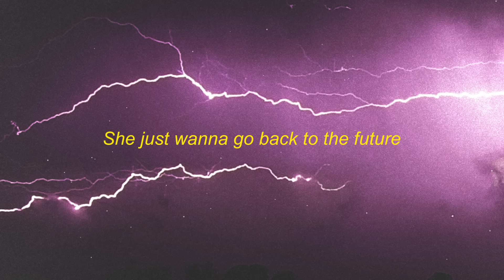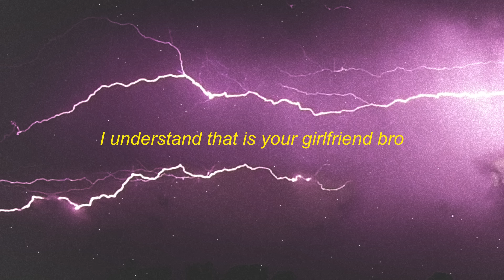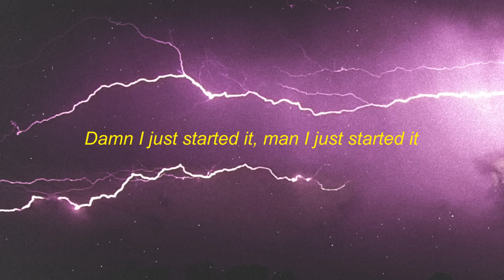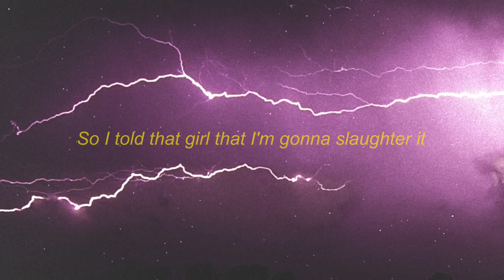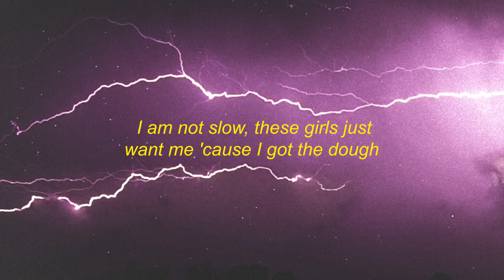Lil Uzi Vert - 20 Min (Lyrics) slowed + reverb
[Pre-Chorus]
I said, "Girl, why you keep callin'?"
I said, "Girl, why you keep callin'?" (Yeah)
She said, "I need a new whip (Yeah)
'Cause I know that you still ballin'"
She just wanna go back to the future, so I brought that girl a DeLorean
Twenty more minutes until I got' go, so I told that girl that I'm gonna slaughter it

[Chorus]
I met that girl right up at my show
Left her man in the crowd on the floor
Out of town never saw her before
Told her, "Baby, we don't got that long"
Listen, this is not my city show
But, I treat it like my city show
Twenty more minutes until I'm on
Twenty more minutes until I'm on (Yeah)
I am not slow
These girls just want me 'cause I got the dough
Pass that girl right on my friend, give and go
He pass me her friend, so they switchin' roles (Yeah)

[Verse 1]
I hit it fast (Fast), yeah, I hit it slow (Slow)
But by the mornin', girl, I gotta go (Yeah)
I gotta get ready, tonight is my show
If you okay, you might open my show
Got the big pointers right under my nose
These niggas mad 'cause I got all the dough
These niggas mad 'cause I got all the dough (yah!)
Changin' my style 'cause I got every flow
Got every girl, ain't no toppin' my hoes (Yah!)
I understand that is your girlfriend, bro
But, you know I gotta keep her close
Open your legs and I keep 'em closed
Livin' life on the edge, on a tightrope
I am so clean, I might start movin' soap (yah)
Drive a new 'Rari, I don't need a note (Skrrr!)
Drive a Bugatti like it's a Volvo
I got your girl and you already know (Skrrr!)
Don't really like her, we friends for the most
Cuban link tri-color, all on my choker (Skrrr!)
Don't leave the crumb, got the bread, then you toast
If you start touchin' my gun, got no holst'
I put a coat on top of my coat
Only 20 minutes before the show (show)

[Chorus]
Pass that girl right on my friend, give and go (What?)

[Verse 2]
Damn, I just started it (Started)
Man, I just started it
Oh my God, please do not bother me
Don't got enough just to order me (Yeah)
I'm on that tree like an ornament
Money so long like accordion (Woo)
You lied to me, wasn't sorry then
On the weekend, you was partyin'
It was just me, you was targetin' (Yeah)
It was just me, you was targetin' (Target)
Jump in the Porsche, I might target it (Skrr)
Jump in the Lamb, I ain't parkin' it (Skrrr)
Ice is so cold, I snowboard in it (Blaow)
Go to my show, they applaud me in
She call my phone with emergency (Ayy)
She call my phone with that urgency (Ayy)

[Pre-Chorus]
I said, "Girl, why you keep callin'?" (Ayy)
'Cause I know that you still ballin'" (Ball!)
She just wanna go back to the future, so I brought that girl a DeLorean (Yah)
Twenty more minutes until I got' go, so I told that girl that I'm gonna slaughter it (Yah)

[Chorus]
Listen, this not my city show
Yah!